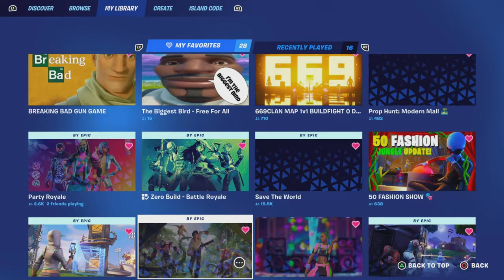How To Fix Connection Error In Fortnite (Old Method)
3 ways to fix matchmaking connection error in Fortnite Battle Royale!